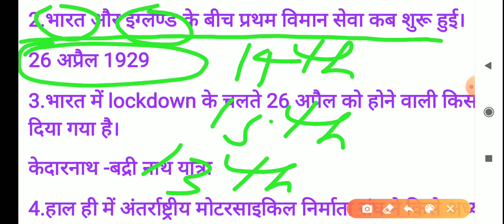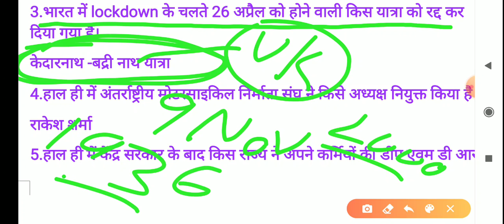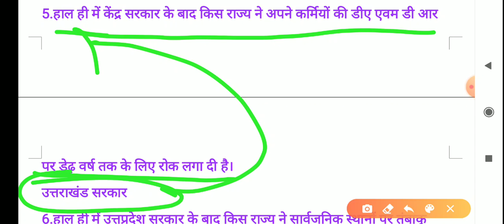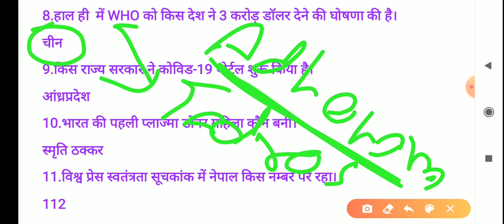Daily current affairs (27,april) for all exam